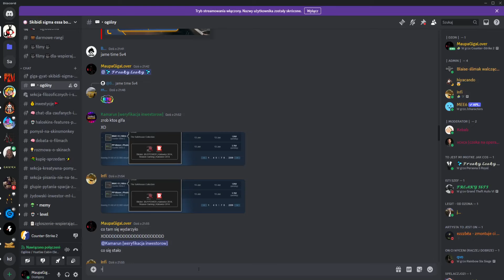JESTEM POMOCNY, USMIECHNIETY SUPER CZLOWIEKIEM (JEST SUPER SERIO) JESTEM NAJLEPSZY